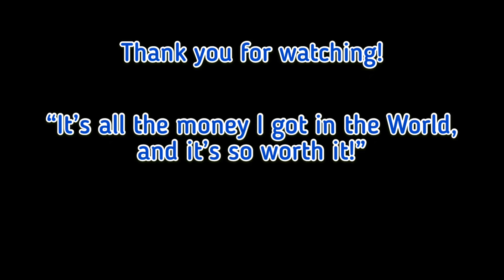How to Make Harley Quinn’s Perfect and Delicious Egg Sandwich from Birds of Prey, Must Try!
How to Make Harley Quinn’s Perfect and Delicious Egg Sandwich from Birds of Prey, easy and perfectly delicious!

Kalian harus coba sendiri, pakai roti ciabatta langsung berubah dari rasa, wangi, tekstur! Yes mungkin karena kita jarang pakai ciabatta guys. Hehehe.
Untuk si Gaby, dia liat cheesenya aja sudah ngiler guys, walau ga biasa makan bacon/ham, tetep dimakan bareng cheese and egg nya.. mantab! Dia juga menghayati peran banget guys.. pecicilan!

Oke skrg saya akan list bahan-bahannya yah:
- bacon/beef/turkey/chicken ham 2slice (mau lebih silakan😂)
- roti ciabatta 1pc
- telur 2pc
- keju cheddar singles 2slice (lebih silakan)
- melted butter 50gr

Bahannya ga banyak, bikinnya simpel guys, ga lama, dan hasilnya enak banget, memang salah satu comfort food mereka sih 😆. Tapi kalian harus coba sendiri, enjoy!